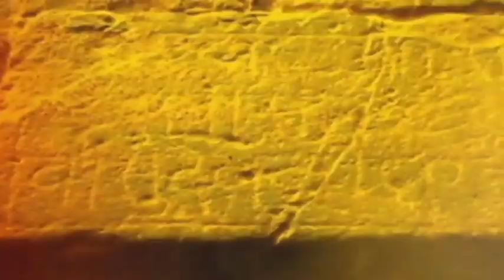Raju Shetty | सांगलीतील ऊस दरासाठी स्वाभिमानी शेतकरी संघटनेचं आंदोलन चिघळलं, गेट तोडण्याचा प्रयत्न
In Sangli, self-respecting farmers' organization has become aggressive for the price of sugarcane. Activists of Swabhimani Shetkar Sangathan have become aggressive again.. After breaking the gate of the factory, defying the police, the protestors climbed the gate of the factory and tried to enter.

सांगलीत ऊस दरासाठी स्वाभीमानी शेतकरी संघटना आक्रमक झालीये.. वसंतदादा साखर कारखान्यासमोर राजू शेट्टींनी सुरू केलेलं ठिय्या आंदोलन चिघळलंय. स्वाभिमानी शेतकरी संघटनेचे कार्यकर्ते पुन्हा आक्रमक झालेत.. कारखान्याचा गेट तोडून पोलिसांना झुगारुन आंदोलकांनी कारखान्याच्या गेटवर चढून आत घुसण्याचा प्रयत्न केला.. उस दरासाठी राजू शेट्टीच्या नेतृत्वाखाली कारखान्यासमोर ठिय्या आंदोलन सुरु आहे..